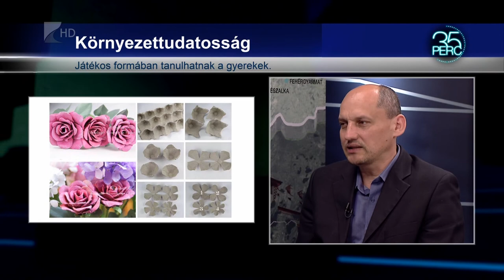Szelektív szombat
Különleges akcióval, szelektív szombattal várja a megyeszékhely lakóit jövő szombaton az Északalföldi Környezetgazdálkodási nonprofit Kft. Vetélkedők és koncertek szerepelnek a családi nap programján. A május 14-i rendezvény kapcsolódik Nyíregyháza város napjához – mondta 35 perc című műsorunkban Éberhardt Gábor, a megyei hulladékkezelő cég ügyvezetője.